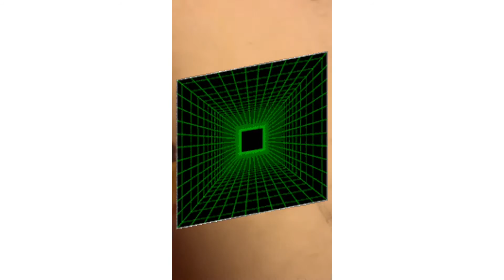s2: the ytp plush room gets on fire e[3]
what is the crew going to do...